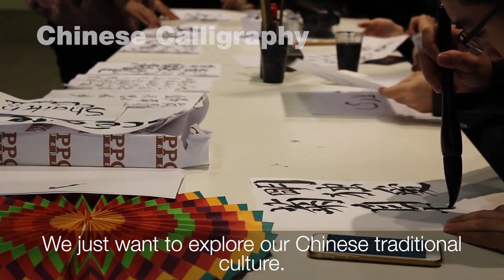Brookes Union presents One World Week | Oxford Brookes University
One World Week is a celebration of the diversity we have here at Oxford Brookes. Lead by students and staff, this was an entire week of internationally-themed events organised by Brookes Union.

You can find out more about student societies and events